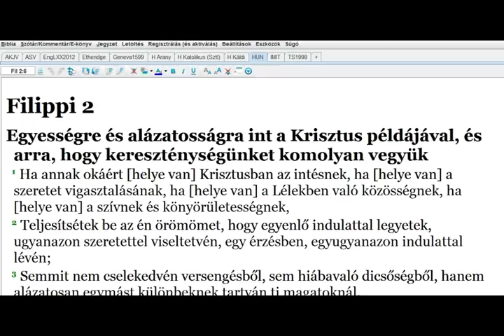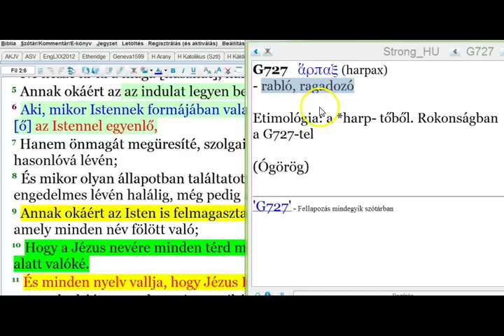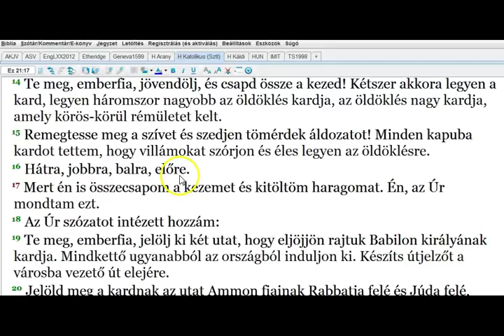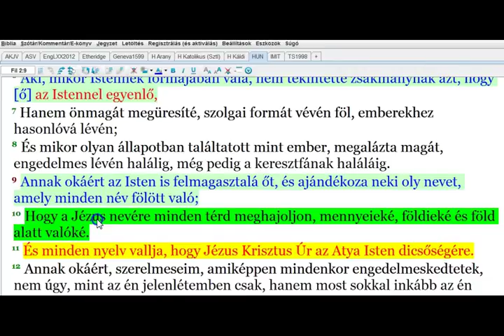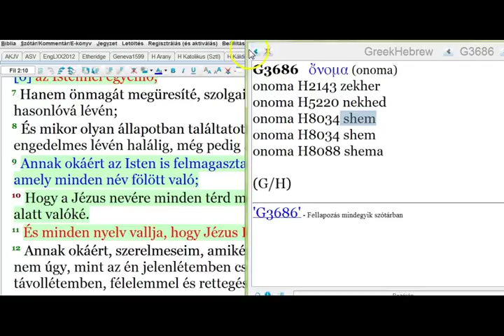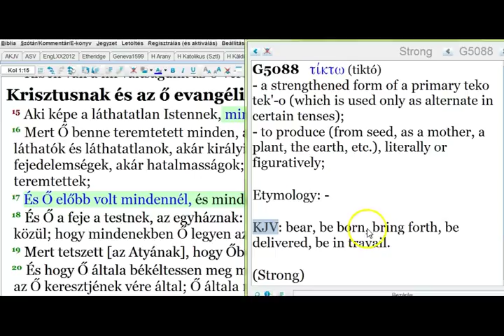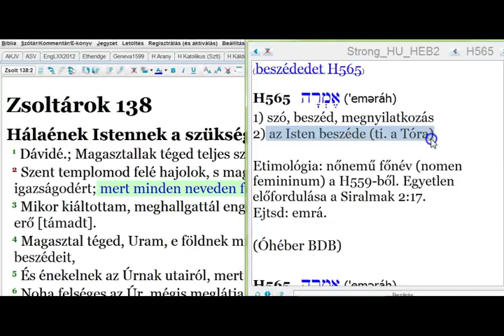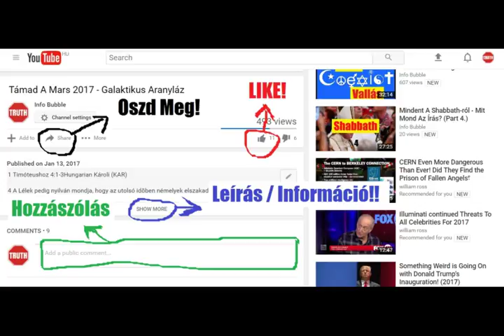Az Atya És A Fiú 16.Rész - Filippeiekhez 2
INFO BUBBLE ON FACEBOOK:
SKYPE: Info Bubble
SHALOM ÉS HALLELUYAH!

Ez 21:16 Szedd össze magadat; tarts jobbra, tarts előre, tarts balra, amerre éled irányozva van.

Ez 21:16 Get thee alone: goe to the right hande, or get thy selfe to the left hande, whithersoeuer thy face turneth.

Ez 21:16 Go you one way or other, either on the right hand, or on the left, wherever your face is set.

Ez 21:16 Eredj-el tarts jóbbra, vesd magadat balra, a’hová tekinteted vagyon rendelve.

Ez 21:16 Hátra, jobbra, balra, előre.

Ez 21:16 21:21 'Légy éles! Fordulj jobbra vagy balra, amerre csak kedve tartja élednek!'

Fil 2:5 Annak okáért az az indulat legyen bennetek, mely volt a Krisztus Jézusban is,
Fil 2:6 Aki, mikor Istennek formájában vala, nem tekintette zsákmánynak azt, hogy [ő] az Istennel egyenlő,
Fil 2:7 Hanem önmagát megüresíté, szolgai formát vévén föl, emberekhez hasonlóvá lévén;
Fil 2:8 És mikor olyan állapotban találtatott mint ember, megalázta magát, engedelmes lévén halálig, még pedig a keresztfának haláláig.
Fil 2:9 Annak okáért az Isten is felmagasztalá őt, és ajándékoza neki oly nevet, amely minden név fölött való;
Fil 2:10 Hogy a Jézus nevére minden térd meghajoljon, mennyeieké, földieké és föld alatt valóké.
Fil 2:11 És minden nyelv vallja, hogy Jézus Krisztus Úr az Atya Isten dicsőségére.
Fil 2:12 Annak okáért, szerelmeseim, amiképpen mindenkor engedelmeskedtetek, nem úgy, mint az én jelenlétemben csak, hanem most sokkal inkább az én távollétemben, félelemmel és rettegéssel vigyétek véghez a ti üdvösségeteket;
Fil 2:13 Mert Isten az, aki munkálja bennetek mind az akarást, mind a munkálást jó kedvéből.

Ján 17:17 Szenteld meg őket a te igazságoddal: A te igéd igazság.